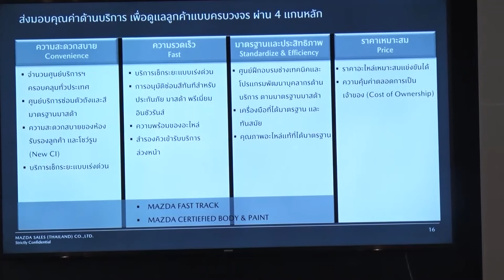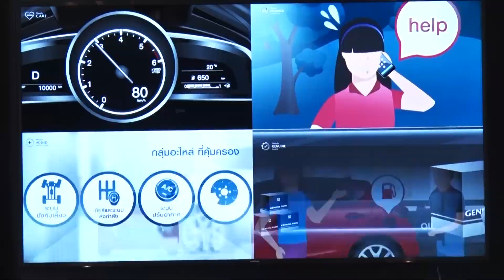Z News มาสด้าแถลงข่าวบริการหลังการขาย ภายใต้ขื่อ "Mazda ACTIV Service" 09 08 63